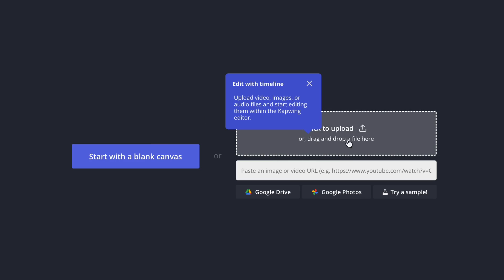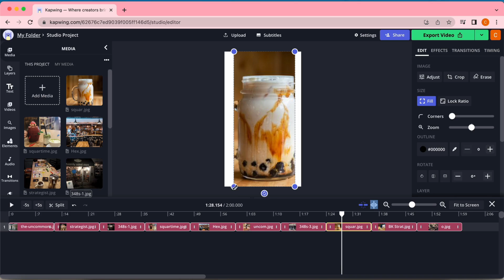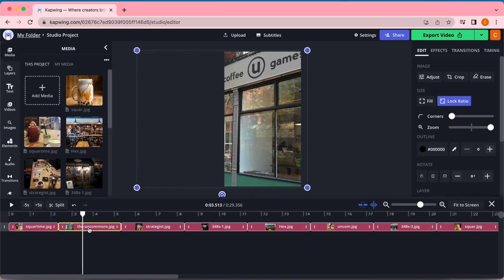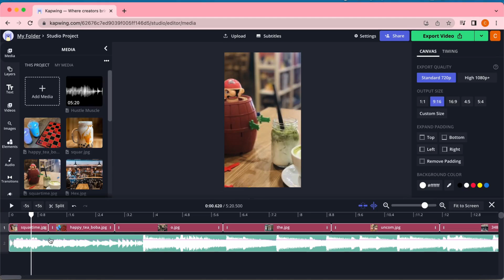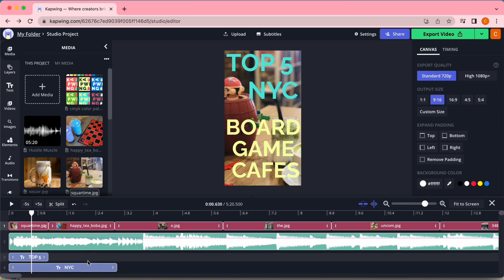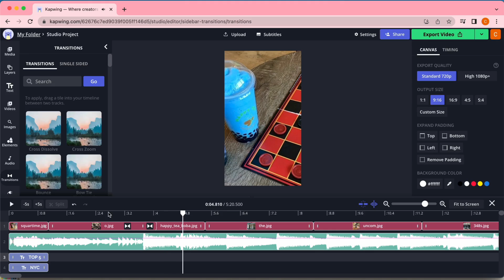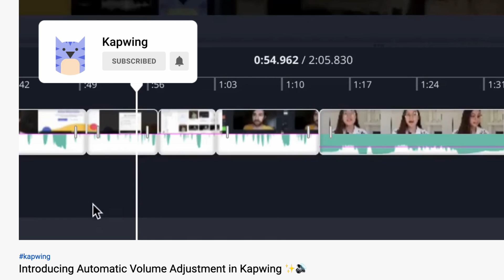How to Make a TikTok from Photos and Videos and Edit the Timing 2022 (TikTok Slideshow Maker)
Create incredible Tiktok Photo Slideshows by using our browser-based online video editor Kapwing! Adjust the timing of your photos and even add audio, text, or transitions to elevate your slideshows to the next level.

Intro to Tiktok Slideshows 0:00
Uploading Your Videos to Kapwing 0:47
Changing Your Photo Durations 1:16
Changing Output Size 1:36
Adjusting Photo Timing 2:16
Adding Audio 2:51
Adding Text 3:47
Customizing Transitions 4:37
Exporting Your Slideshow to Desktop 5:23
Exporting Your Slideshow to Smartphone 5:40
Outro 6:05

(and yes, this is 2025 Amazing Race 37 Winner Carson!)